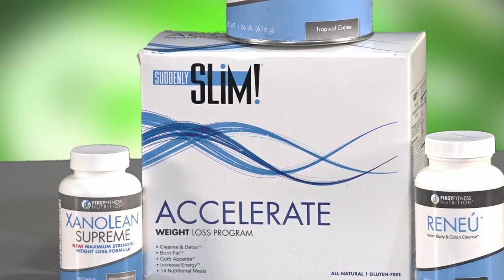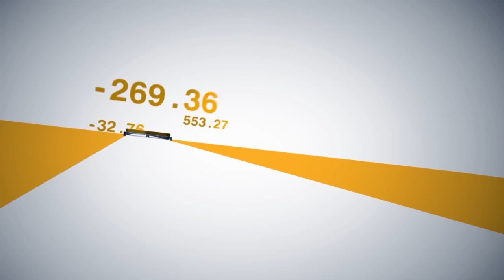Jojo Allrich Show 5 - 25 -18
Jojo Allrich Show Part #2.